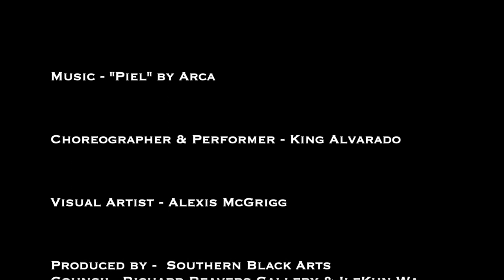Piel - By Arca - "UNHELD" - A Modern Dance Solo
"Within Our Blackness Exists Fluidity, Infinite Possibility And Form With The Transitive Power To Affect All We Encounter. WE ARE..."

"UNHELD" - A Modern Dance Solo

VIDEO EDIT / POST PRODUCTION BY - SAINT @IAMSTKINGS
CHOREOGRAPHER & PERFORMER - KING ALVARADO
PRODUCED BY - Southern Black Arts Council & Richard Beavers Gallery & ILEKUN WA